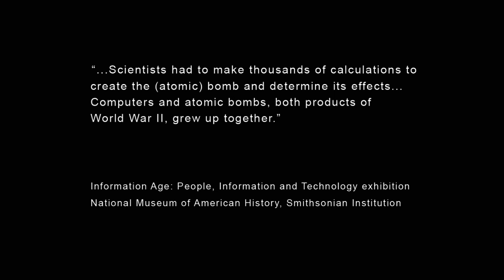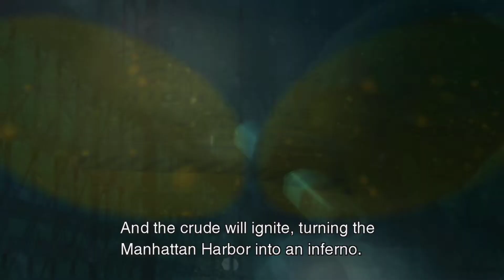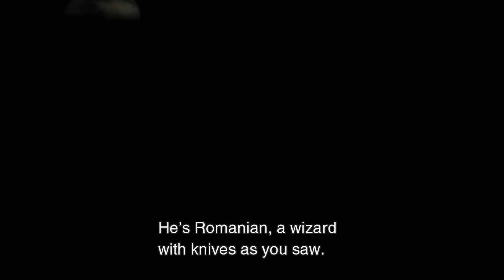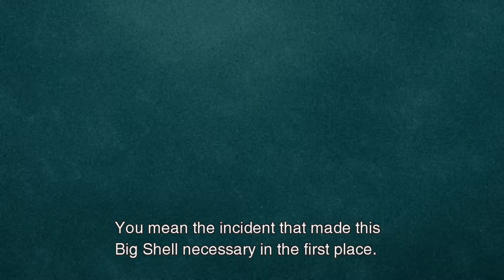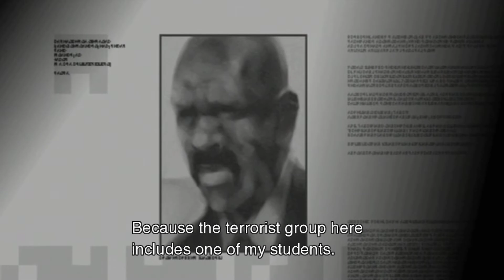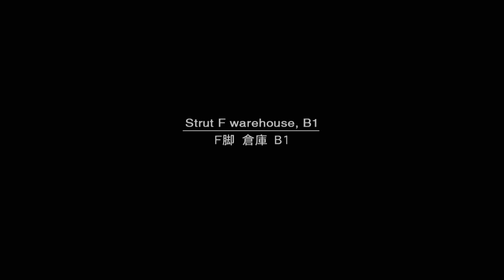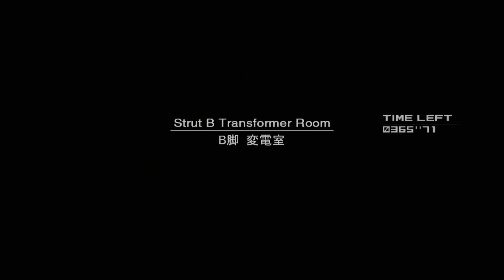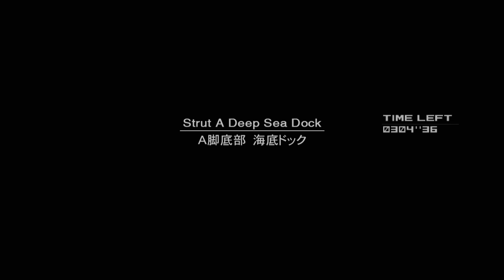Metal Gear Solid 2 HD Playthrough Part 2 - Infiltrating the Big Shell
Step into the world of gaming like never before - no commentary, just pure gameplay! 🗨️👍 Your engagement fuels our passion and keeps us rolling out more of this unfiltered gaming goodness. 🎮🔥

From pixelated worlds to iconic challenges, our videos cover the gems of yesteryears. Action-packed, heartwarming, and visually charming—take your pick and relive the golden era of gaming. 🎬 So relax, soak in the vintage gaming vibes, and join us on this journey to relive the magic. 🌟🎮 And hey, your support even helps us add Portuguese subtitles, ensuring these classics are enjoyed by gamers around the world! 🌍🇵🇹 Your thumbs up are our motivation!